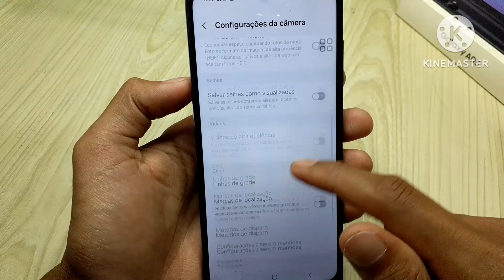Como desativar o som da câmera nos celulares Samsung mais recentes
Neste vídeo vou compartilhar um tutorial sobre como desligar o som da câmera de um celular Samsung para aqueles que se incomodam com o som da câmera de um celular Samsung ao tirar fotos.